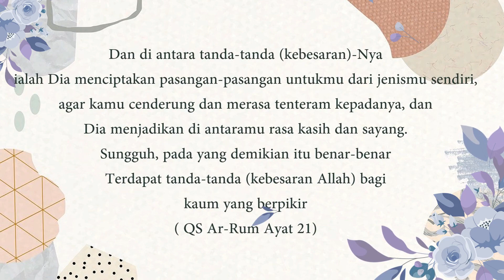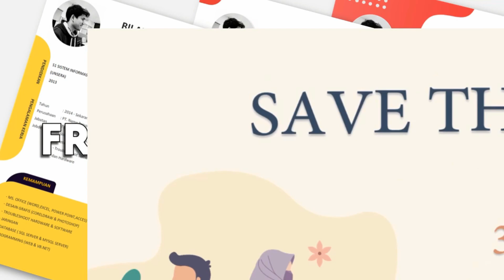Download Gratis Template Video Undangan Pernikahan Digital Kosong / Tanpa Teks V43 Tema Islam Syari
Thanks,
Sam